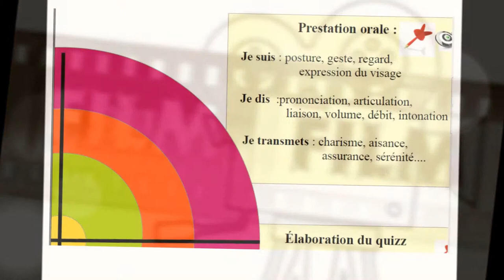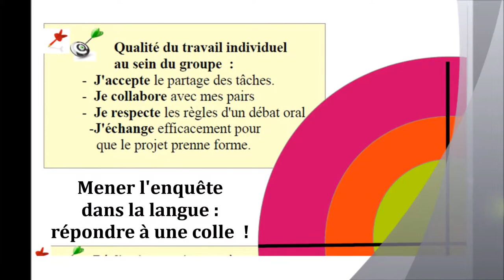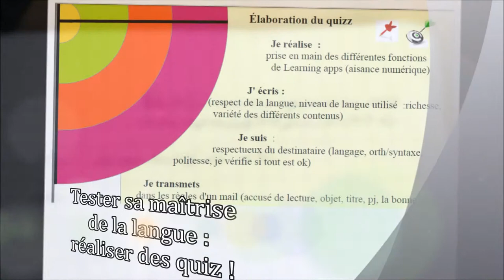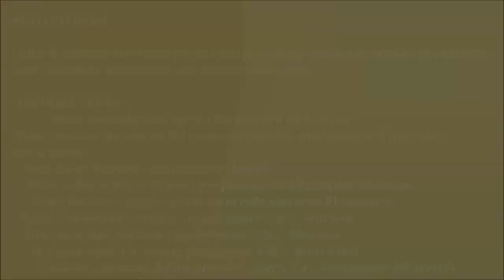BlogJetapprendraiLaclasseInverseeCM26emeLailaMethnaniDanCifermanV2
Nous sommes enseignants du premier et du second degré : une équipe persuadée qu'un élève qui est capable d'expliquer à un autre une notion est un élève qui a parcouru une grande partie du chemin vers la maîtrise de ses apprentissages.

Nous proposons à nos élèves de retravailler en groupe des notions qui devraient être acquises ou en cours d'acquisition. Ce travail de réflexion donne lieu à un travail de construction des savoirs, réalisé par les élèves. Ces derniers créent ensuite des capsules-vidéos n'excédant pas deux minutes sur les notions en questions. Ils peuvent accompagner leurs productions de quiz interactifs pour permettre à l'internaute (un camarade de 6ème ou de CM2) de vérifier sa compréhension suite au visionnage de la vidéo.

Atelier " Comment le numérique permet-il de pratiquer la langue ?"
Assises du Numérique, Académie de Grenoble, 12 mars 2015